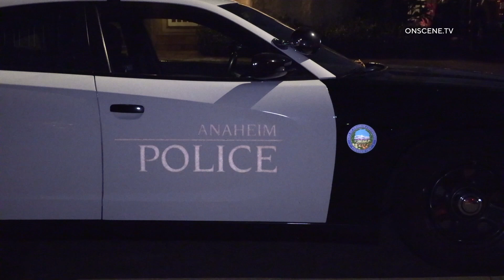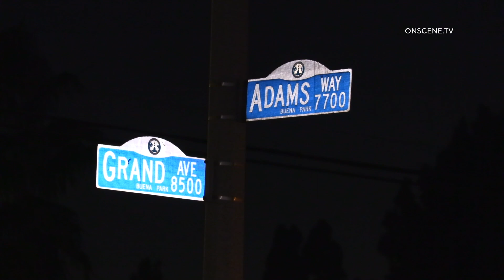Buena Park: Anaheim PD Officer-Involved Shooting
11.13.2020 | 5:40 PM | BUENA PARK (CNS) – A person described only as a suspect was shot by an Anaheim Police Department officer in Buena Park today.

The shooting occurred about 5:40 p.m. in the 7900 block of Adams Way, near the intersection of Crescent and Grand avenues, according to Sgt. Shane Carringer of the Anaheim Police Department.

The person, whose vital signs were listed as stable, was taken to a hospital, Carringer said. The circumstances of the shooting were not immediately available.